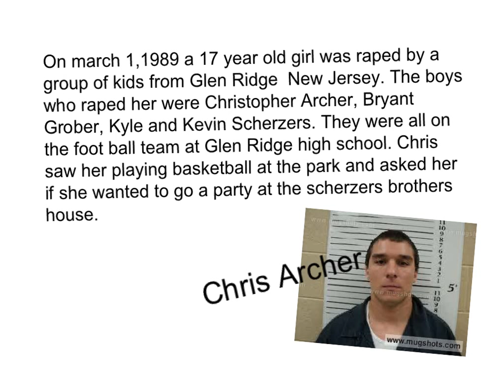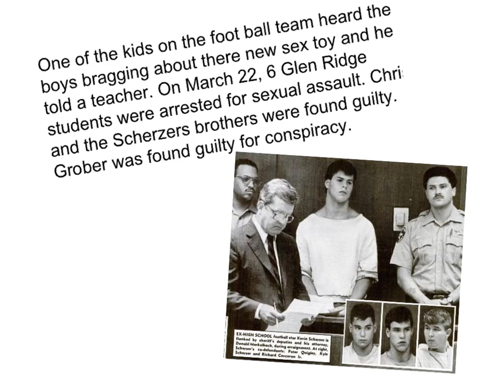The glen ridge high school rapist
rape